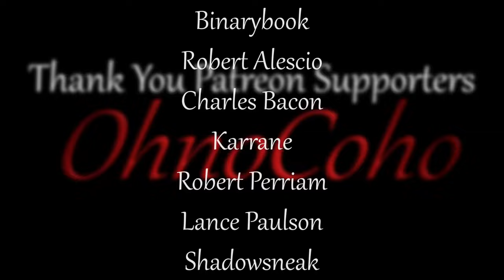Getting Wings! | EP 14 | Smalland: Survive the Wilds Multiplayer | Season 1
Smalland: Survive the Wilds Multiplayer Gameplay
Smalland: Survive the Wilds Description:
Experience a big adventure on a tiny scale! Enjoy multiplayer survival in a vast, hazardous world. Preparation is key when you're this small & at the bottom of the food chain. Craft weapons & armour, tame & ride creatures, build encampments & explore a strange new land.